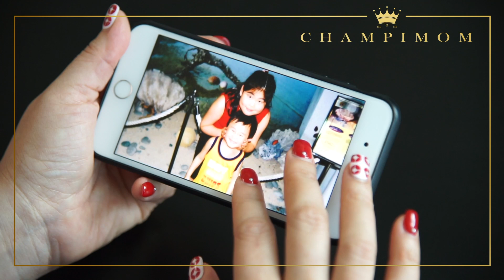【在職好媽】辣媽CEO哽咽：媽媽真係好偉大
人稱Son姐的資深獵頭人張慧敏（Alison）。張慧敏身材高大，嗓門響亮，極具霸氣，伶牙利嘴道盡職場百態，言詞辛辣盡撃「怪獸家長」。敢言作風令張慧敏冠上「辣媽CEO」名號，但這位母親何嘗沒有為人母者的辛酸。

有一種冠軍，她的名字叫母親
If you are a mom, you are a superhero